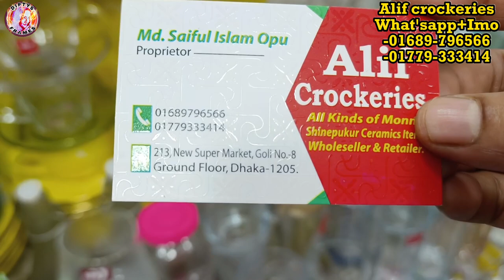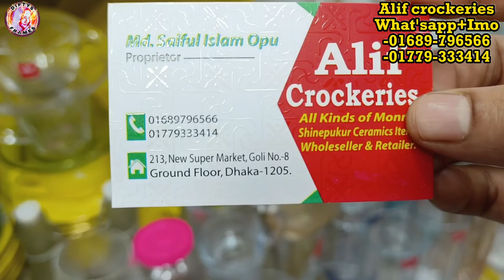Shine pukur dinner set | Square shape dinner set price | 32 pieces dinner set price | Munno ceramic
pukur dinner set | Square shape dinner set price | 32 pieces dinner set price | Munno ceramic dinner set collection |